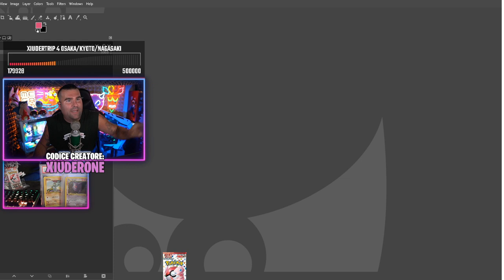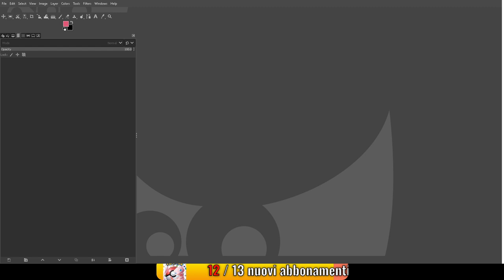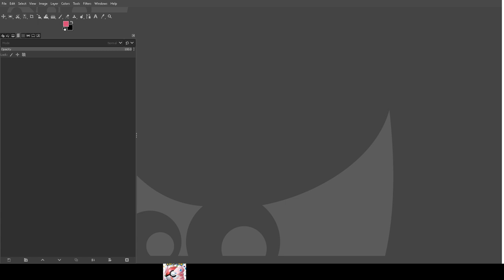AHAHAHAHAHAH EEEEASY 😂 - BEST OF XIUDER